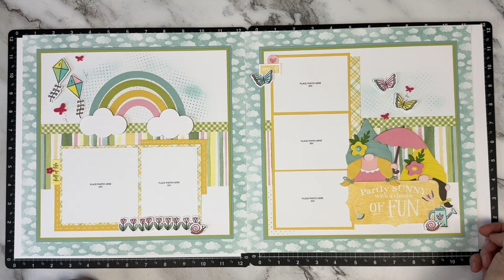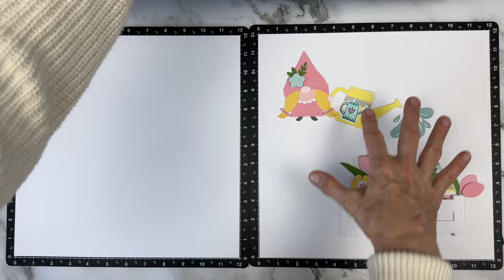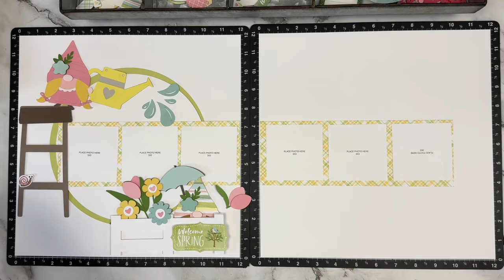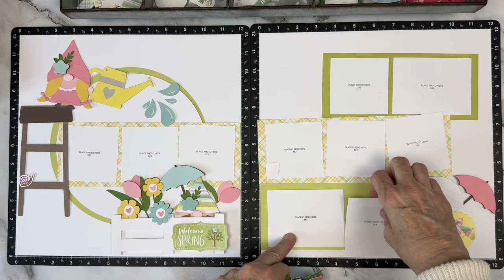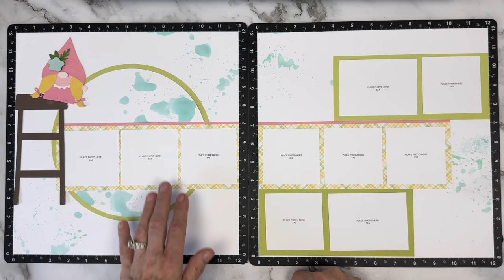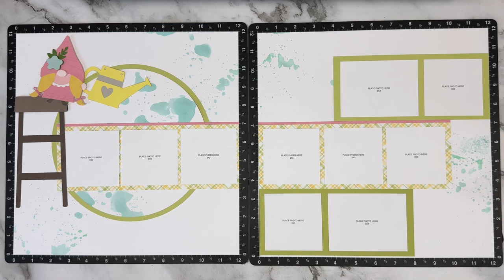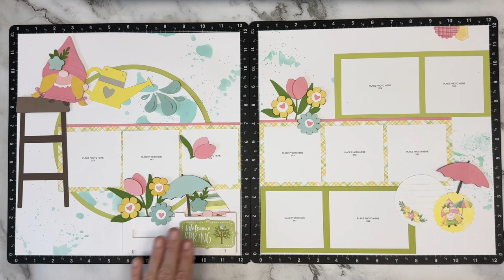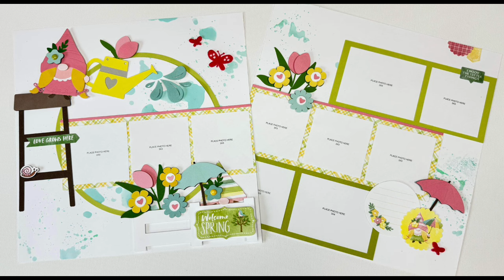Scrapbook Layout Design Idea: Building Your Page Around a Scene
Tonight I have a FUN Scrapbook Layout Design Idea! This idea centers about buidling a scrapbook layout design around a scene.  Sometimes I builde a page and add a scene but this layout builds around the scene!
 This Layout Design idea is Part 3 of 5 in the Gnome for Spring Series in which we create 5 layouts in all with the Gnomes for Spring Bundle!   These Little Gnomes are so playful and fun and this layout design is just one of a 5 part series!  I will be creating 5 fun layouts total with this new collection! I incorporate a combination of bits and pieces from the Gnomes for Spring Product Bundle! So fun!
Supply List:
Gnomes for Spring Product Bundle

Tri-Blends:
Earth Brown
Aqua Blue
Citrus Yellow
Light Green Blen
Pale Pink
White Gel Pen
For tonight's layout I added:
Glacier Ink and Water Spritzer
A few of my favorite things:

00:00 Introduction
00:58 Review of First 2 Layouts in the Series
01:49 Review of the BITS
03:19 Scene Idea
06:31 Transfering the Scene
08:20 Building the Page Around the Scene
11:33 Companion Page Balance
14:49 Watercolor Ink Pad Wash Treatments
20:26 Building
23:51 Embellishing
31:27 Finishing Touches